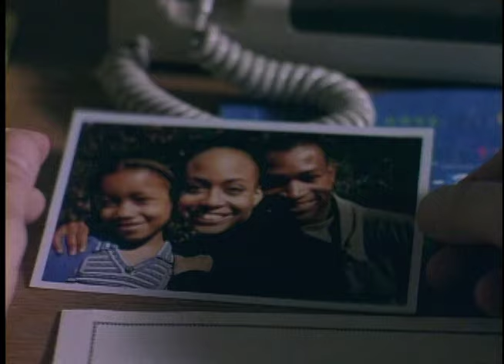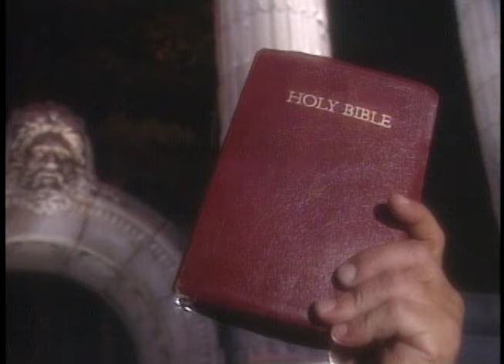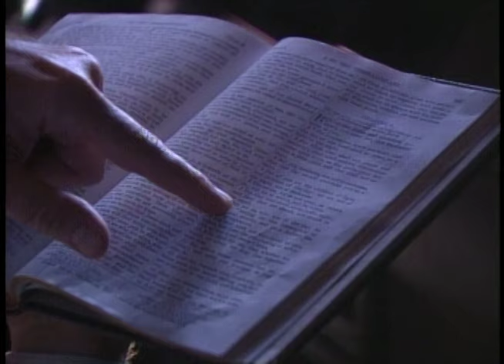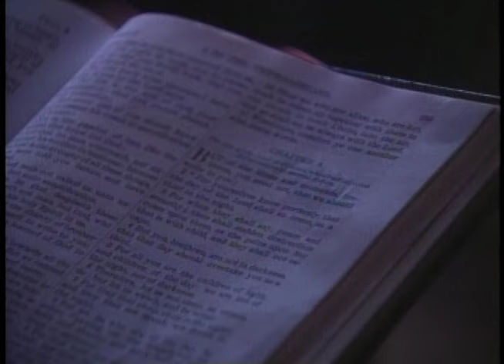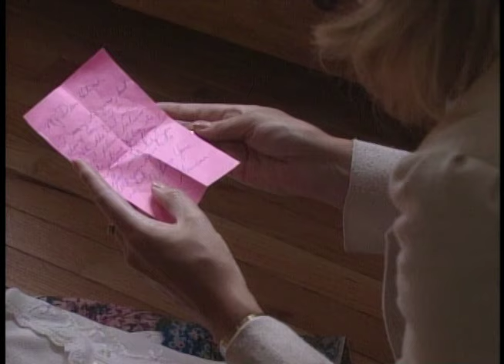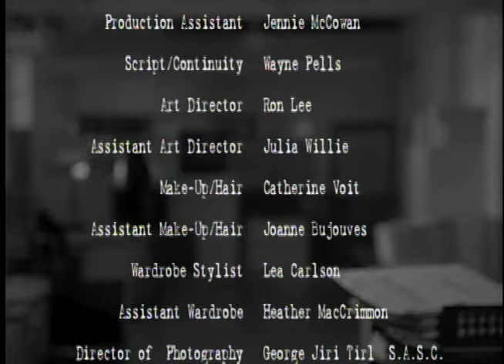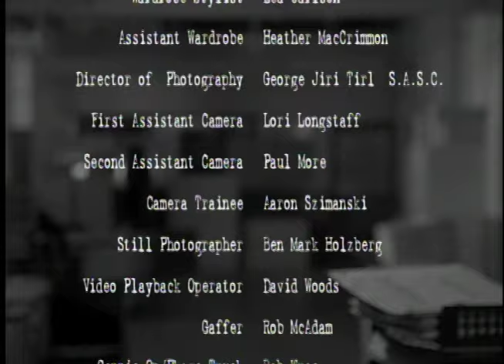Vanished | The Rapture | Full Bible Documentary | TUU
Vanished | The Rapture | Full Bible Documentary | Free Christian Documentary | Full Documentary | TUU

Pastor John Hagee explains the mysterious vanishings of millions across the earth and whisks us into the period of tribulation.

Without warning, millions of people instantly vanish from the face of the earth! In the following hours civilisation is torn apart as anarchy and chaos reign supreme. It is a time of Great Tribulation for those Left Behind. In this stunning prophetic documentary drama Pastor John Hagee whisks you into the near future, into a world spinning wildly out of control. The terror of global destruction is matched only by the personal tragedies and loss of those left behind. It is through these stories that Vanished powerfully illuminates more than a dramatic portrayal of what is to come. As the prophetic events unfold-the rapture, the rise of the anti-christ, the deception, the persecution of new believers-Pastor Hagee is right there to explain exactly way the Word of God teaches about them. This compelling drama was hot of 35mm film by Academy an Award nominated cinematographer, and is interspersed with footage form the classic video Left Behind and the end-time thriller Apocalypse. With Pastor John Hagee leading the way, you know this is a soul-winning tool you can trust!